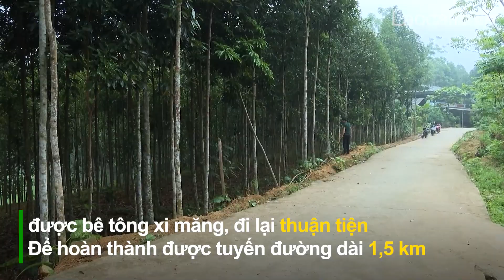Chuyện hiến đất ở Nà Đò | THLC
Laocaitv.vn - Không có đường lớn vào khu sản xuất, sản phẩm nông, lâm nghiệp của bà con bản Nà Đò, xã Tân Dương, huyện Bảo Yên bị đội chi phí vận chuyển, giá bán thường thấp hơn. Mong muốn có một con đường lớn hơn, vừa thuận tiện cho việc đi lại, vừa giúp vận chuyển, tiêu thụ nông sản tốt hơn, vậy nên, cùng với sự hỗ trợ của Nhà nước, nhiều hộ dân đã tự nguyện hiến đất, ủng hộ việc mở đường.

Đài Phát thanh - Truyền hình Lào Cai